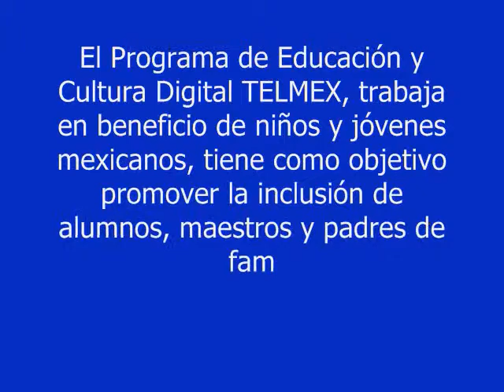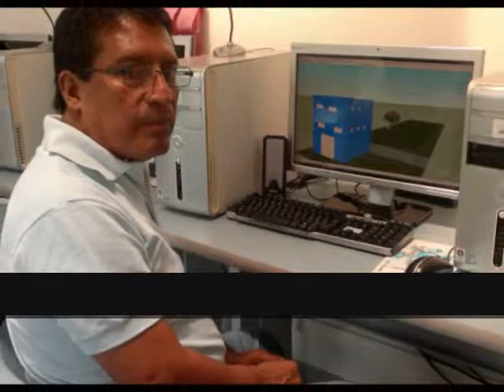Talleres educativos Casa TELMEX Tapachula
Estos son algunas de las actividades que se llevan a cabo en Casa TELMEX Tapachula. Te esperamos.